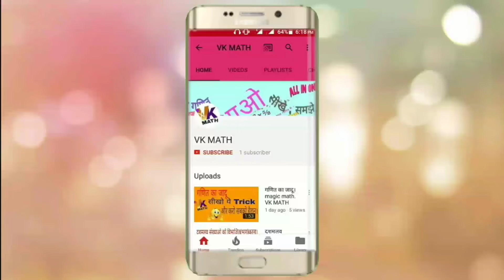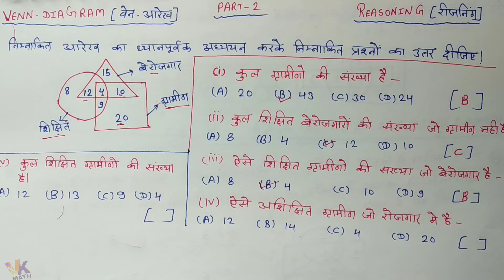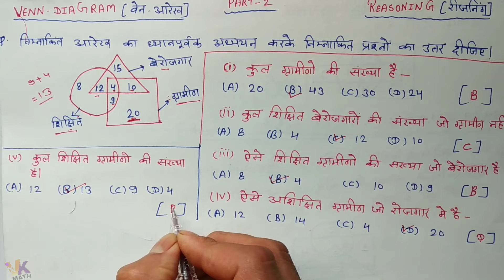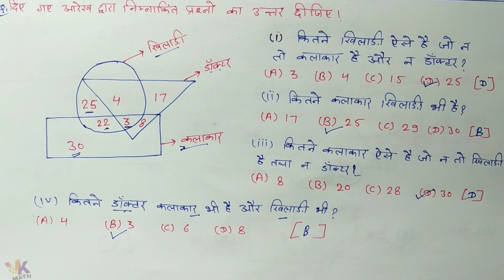Venn diagrams Reasoning Tricks In Hindi || वेन आरेख (Venn Diagram) || By VK MATH.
Namaskar dosto,

Aaj ke is video me mene Venn Diagram Reasoning Tricks ke bare me bataya hai.

Video Cover.
1 Venn Diagram Reasoning Tricks/ Shortcut.

2 Reasoning Tricks In hindi.

3 Reasoning Tricks Venn diagrams.

4 Reasoning In Hindi.